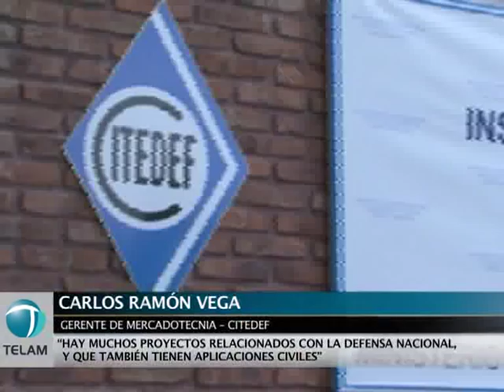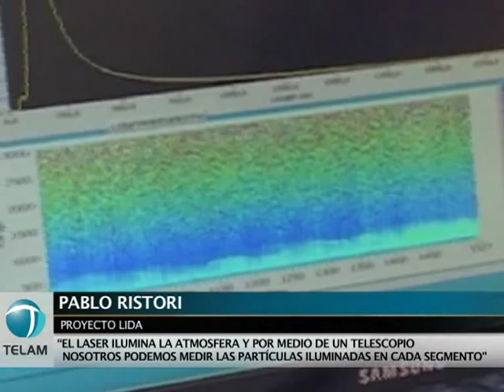CITEDEF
El CITEDEF continúa trabajando en investigaciones aplicadas y desarrollos científicos para uso civil y militar
El Instituto de Investigaciones Científicas y Técnicas para la Defensa (CITEDEF) es un organismo dependiente del Ministerio de Defensa, que trabaja sostenidamente en el desarrollo y ejecución de planes, programas y proyectos enmarcados en las políticas científico tecnológicas para la Defensa impulsadas por el Gobierno Nacional.
La sede, ubicada en la localidad bonaerense de Villa Martelli, cuenta con 19 hectáreas donde se despliegan diversos laboratorios y talleres en los cuales más de 650 profesionales llevan adelante múltiples desarrollos científicos. Entre ellos se encuentran representantes del Ejército, la Armada y la Fuerza Aérea quienes se desempeñan en la Dirección de Proyectos y conforman el nexo con las respectivas fuerzas.
En una exposición realizada por expertos del CITEDEF para periodistas especializados en la temática, referentes de los distintos departamentos destacaron el "capital social" que representa esa institución y la importancia del trabajo "multidisciplinario y multicultural" que llevan adelante. En este sentido, el organismo se articula con áreas privadas y gubernamentales a través de sus diferentes propuestas tanto para uso civil como militar.
En la muestra se presentó el desarrollo de vectores, cuya primera experiencia se realizó en 2009 y la segunda en julio del año pasado a través del Gradicom II que alcanzó una altura promedio de 100 km; mientras tanto avanzan en el desarrollo de un tercero que pretende mejorar el índice estructural y su performance.
Además, el CITEDEF avanza en la fabricación de simuladores de salón y de duelo (uso interno y externo respectivamente), entre los cuales encontramos los de tiro y de vuelo.
Por otro lado, profesionales explicaron el funcionamiento del proyecto LIDAR, que permite monitorear ceniza volcánica y todo tipo de aerosoles presentes. Actualmente este sistema se encuentra operativo en el aeropuerto de Bariloche, de acuerdo a lo dispuesto por el Ministerio de Defensa; en la ciudad de Buenos Aires; y en Río Gallegos, donde además está en funcionamiento una estación que realiza la medición del agujero de la capa de ozono. A su vez, el CITEDEF está construyendo otras estaciones con tecnología de punta para ser localizadas próximamente en las ciudades de Trelew y Comodoro Rivadavia.
Junto a este proyecto está en plena ejecución el SILAR, a través del cual se realiza una separación isotópica que permite afrontar cualquier material para uso civil y/o militar. Actualmente los científicos involucrados trabajan con silicio, de especial interés en el área de la Defensa. En este tipo de procedimiento se separan átomos de un mismo elemento que se diferencian en el número de neutrones.
Durante la exposición, especialistas en informática se refirieron a las capacidades desarrolladas en su laboratorio de investigación donde, entre otras actividades, se trabaja sobre el Sistema de Crisis, con reconocimiento internacional, que facilita la gestión y adiestramiento en diferentes situaciones de catástrofe. También, hicieron hincapié en el desarrollo de software que brinda seguridad informática como el proyecto de protección de aplicaciones Web, y la generación de un SOC piloto para monitorear la seguridad de las redes, aspecto importante a considerar tanto en el área de Defensa como en las restantes dependencias estatales.
A su turno profesionales que se desempeñan en el aprovechamiento de energías renovables destacaron los proyectos de utilización de pilas de combustible de hidrógeno y de energía eólica para condiciones climáticas extremas, a través del desarrollo de la Turbina Ventus. Ambos resultaron óptimos en la Antártida, siendo el último eficiente para abastecer campamentos temporarios de investigación científica.
Por último, se presentó un laboratorio de detección de descargas eléctricas atmosféricas y de volcanes, cuya alerta temprana es fundamental en términos de seguridad e infraestructura principalmente. Este mismo laboratorio integra una red internacional de medición de descargas eléctricas en el mundo, con estaciones distribuidas en las ciudades de Río Gallegos, Trelew, Córdoba y Buenos Aires, esta última ubicada físicamente en la sede del CITEDEF.